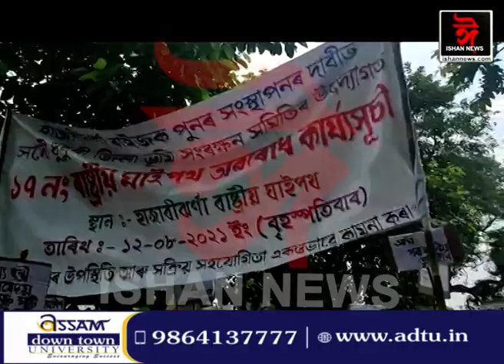খেদি খেদি প্ৰতিবাদকাৰীক প্ৰহাৰ আৰক্ষীৰ। হঠাৎ উত্তপ্ত হৈ পৰিল ধুবুৰী।